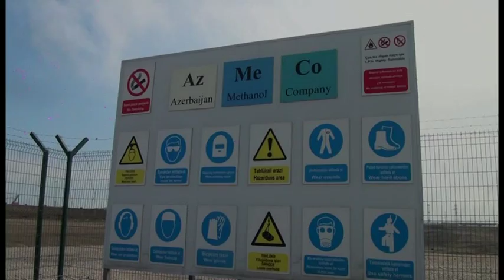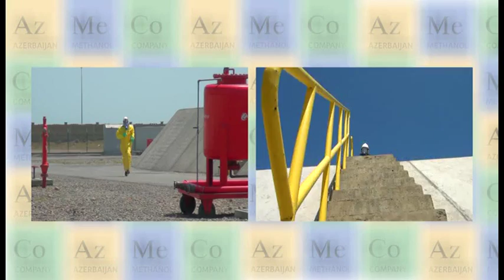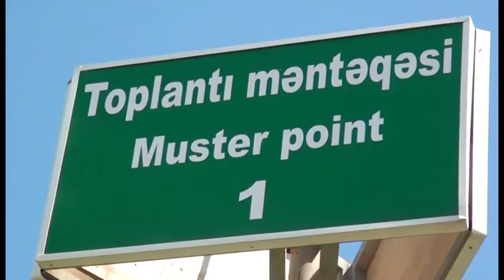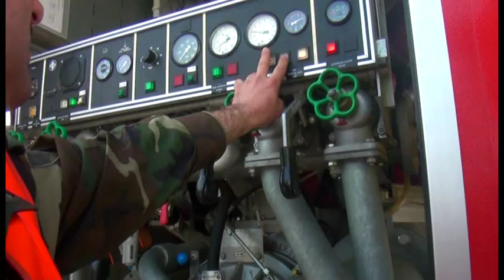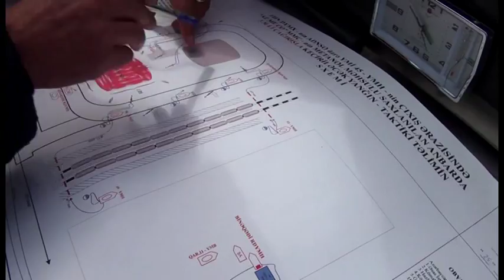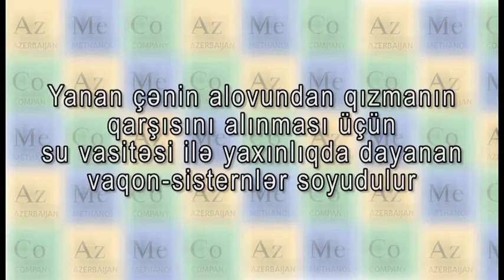AzMeCo və FHN birgə yanğınsöndürmə təlimi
AzMeCo metanol zavodunda FHN ilə birlikdə yanğınsöndürmə təlimi həyata keçirilmişdir.